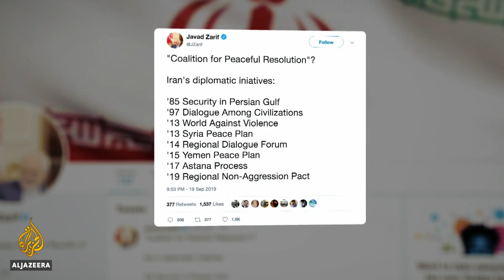Nader Hashemi Criticizes U.S., Saudi Arabia, and Iran for Regional Instability As Tensions Escalate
CMES Director Nader Hashemi joined Al Jazeera's Inside Story from Doha for a heated round table on the path forward from last week's attacks on Saudi Arabian oil facilities. Featured guests include Mohammad Marandi, Professor of American Studies at the University of Tehran and Adolfo Franco, Republican strategist and former adviser to Senator John McCain.